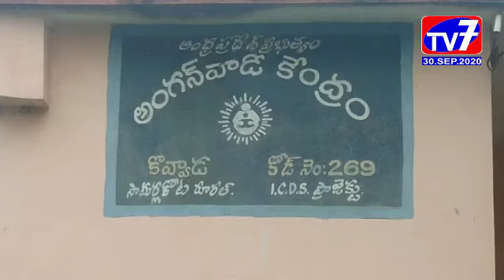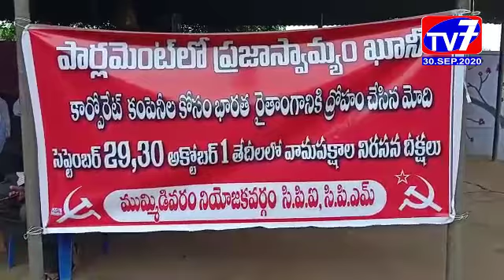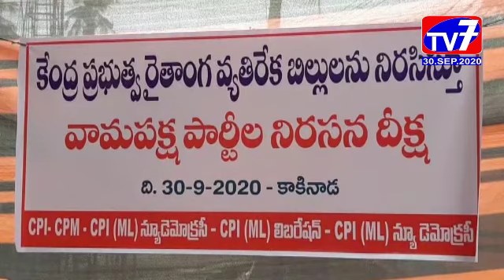TV 7 NEWS BULLETIN ,30,SEPTEMBER, 2020 EAST GODAVARI TV7